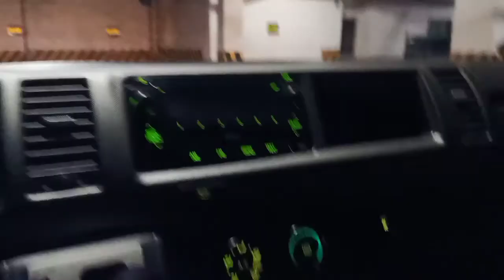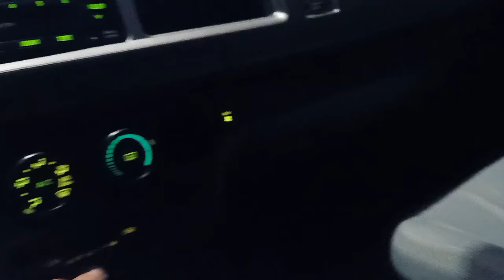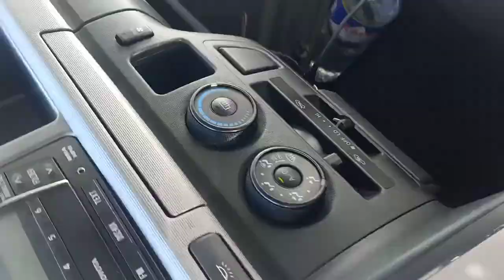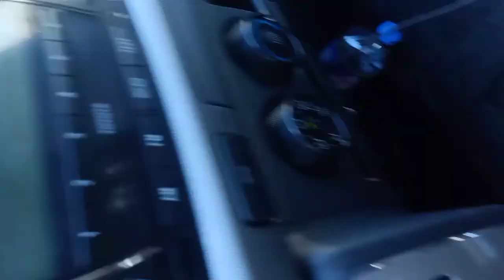BUHAY DRIVER @junlarsvlog5004#sowierdfam#John riot#Rockwell